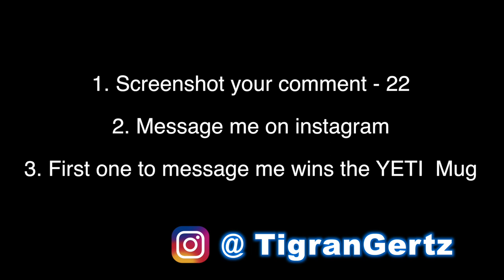Start To Finish Time Lapse Of $200,000 Landscaping Job In 18 days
3. 2 people will win $100

Close deals, hire people, buy equipment, close more deals.
Success is simple.
Get around successful people and success will rub off.

paving hardscaping pavers tile pool concrete dirt caterpillar mini excavator skid steer track loader work working money cash construction

Song by - DJ Quads